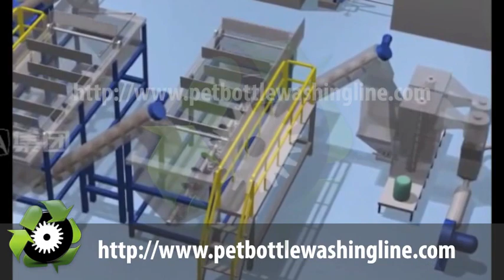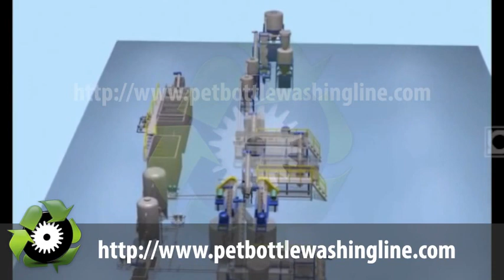PET Bottle Recycling Line | Brazil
This is a video of our 2000KG/H PET bottle recycling line that is currently being commissioned in Brazil. To learn more about our PET washing lines,

This video shows our standard 2 ton per hour PET bottle washing line which starts with a conveyor that send PET bottle bales into our debaler machine. From there, the loose plastic bottles travels into the slow spinning trommel which splits into a dual stream manual sorting tables.

From here, the bottles enter our wet granulators and is cut into PET flakes. At this stage, the PET flakes are relatively contaminated with PET plastics, PP/PE/PVC plastic films from labels, as well as PP/PE rigids from bottle caps.

Our first stage is to remove the plastic film using our label remover which is a large scale air classification system. The labels are removed and stored.

The material stream will now enter our sink/float separation tanks where bottle caps are partially removed. To clean the PET flakes further, our boiler hot washer uses hot water and steam to remove glues, oils, and hard to remove grease and leftover liquids/foods. High friction washers use cold water and friction to further break apart dirt and leftover residues.

This ends the washing phase and the material stream is now extremely clean and ready for drying. The clean PET flakes are first submitted to our dewatering machine which removes a large portion of water before they are vacuumed into the thermal spiral dryers where water is effectively dehydrated.

At the end of our PET washing line, you'll get high quality PET flakes that are clean and contaminant-free. To learn more, you can: